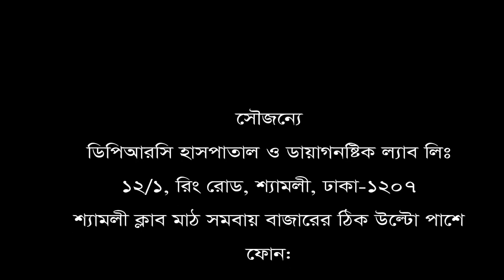প্রায় প্যারালাইসিস ও পঙ্গু হওয়া রোগী সুস্থ হলো কিভাবে? Treatment Of Paralysis Patient